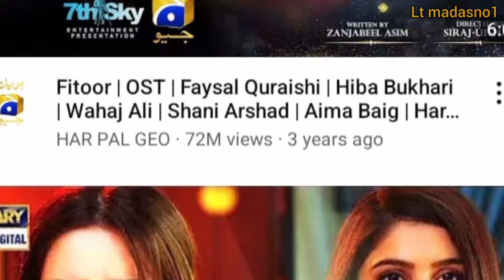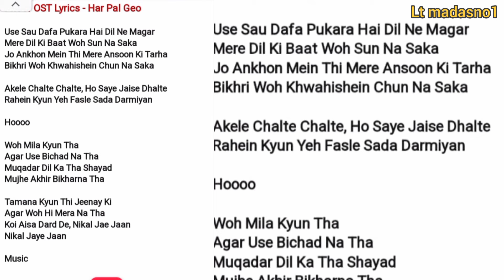Best Pakistani Drama OST Songs | Har Pal Geo| Hum Tv | GreenTv | ARY digital| Lt MadasNo1 Review